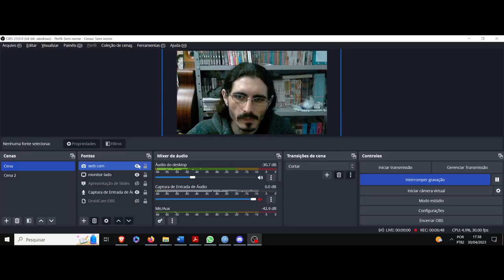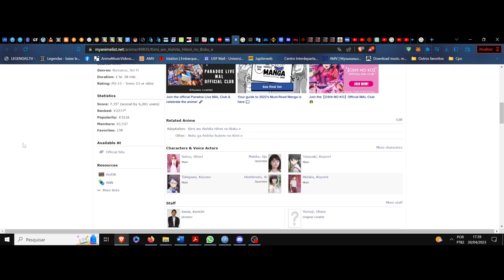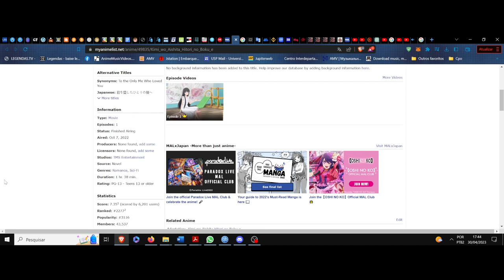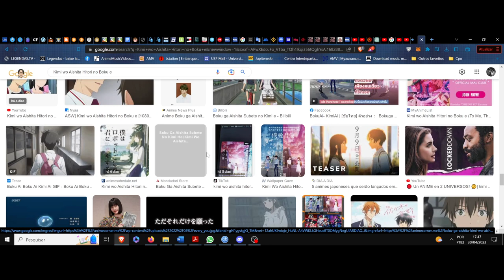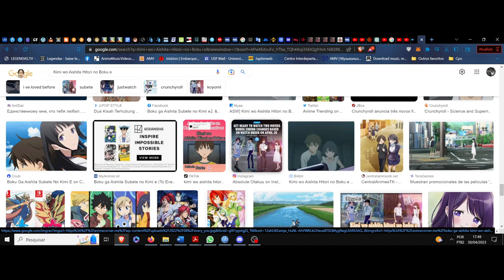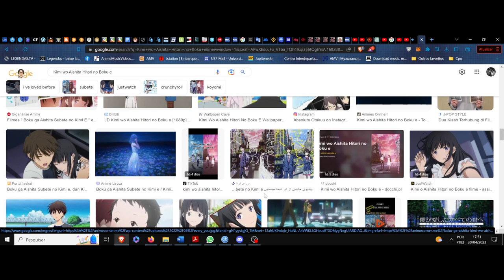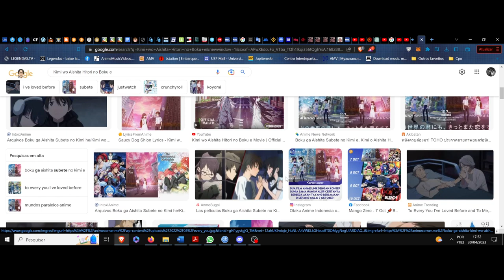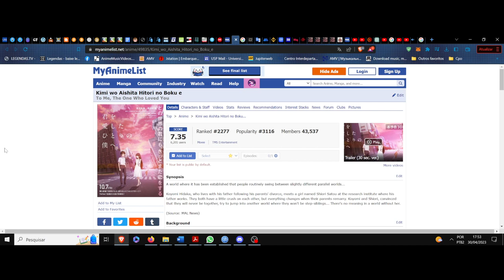(FD) Kimi wo Aishita Hitori no Boku e (To Me, The One Who Loved You) O sacrifício universal do amor